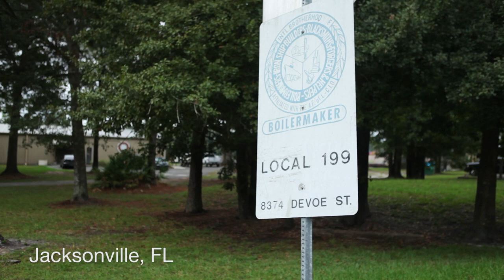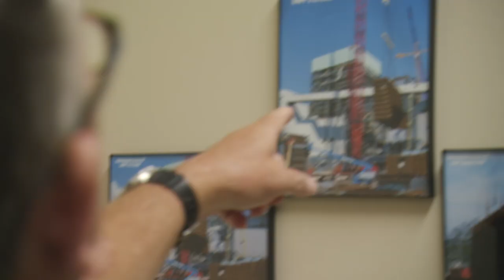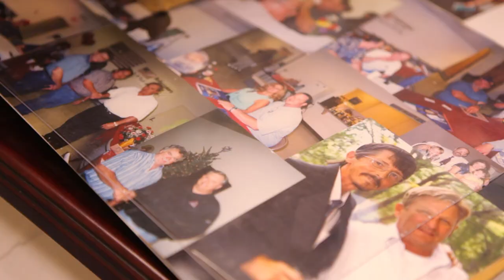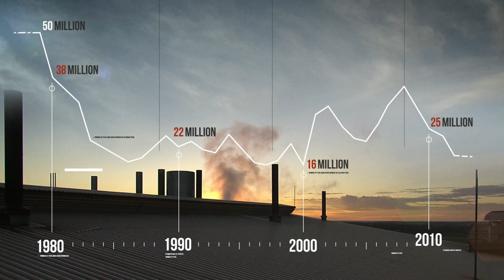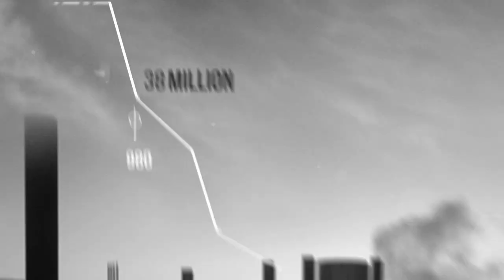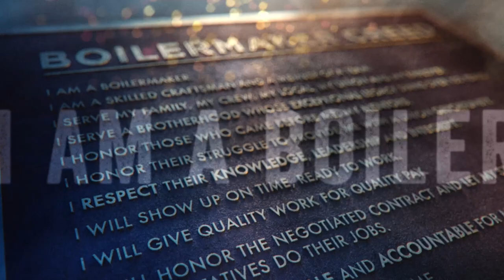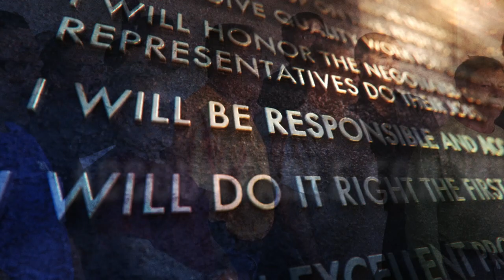LIVE THE CODE HD